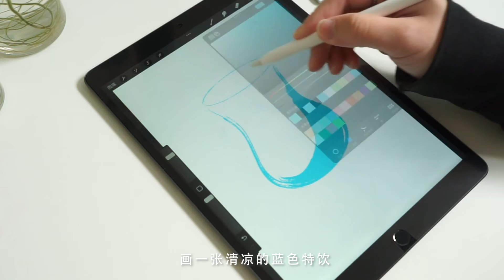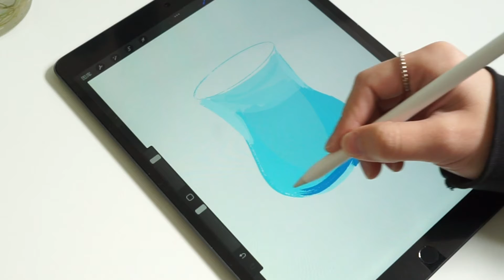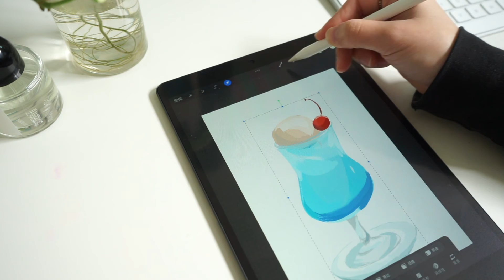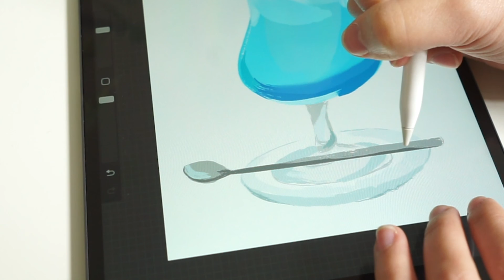paint with me 清凉七月💙 和我一起画画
Hello! 👋🏻 My name is Ivy, and I'm an illustrator living in Australia! I want to share with you a little of my daily life and the process of drawing.

iPad Air （第3代）64​G |  Imac 2020
App： Procreate | Photoshop
A film with Sony A7M2
Edit with Adobe Premiere